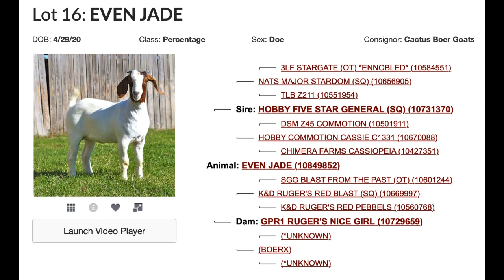Texas Traditions Lot 16